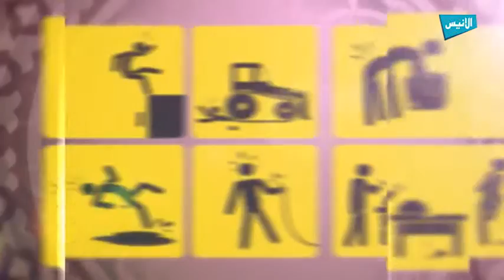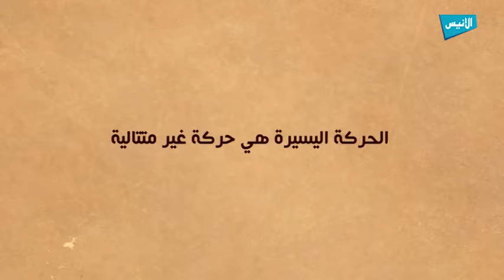ح07 لازم تعرف | أمين رابح قنون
برنامج : لازم تعرف ٫
الحلقة 07 ,
تقديم : أمين رابح قنون ,